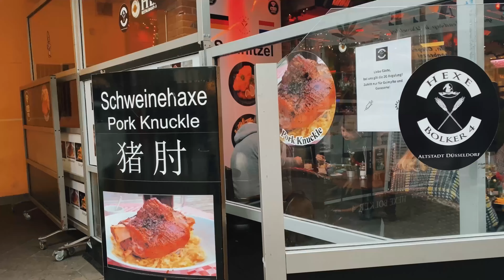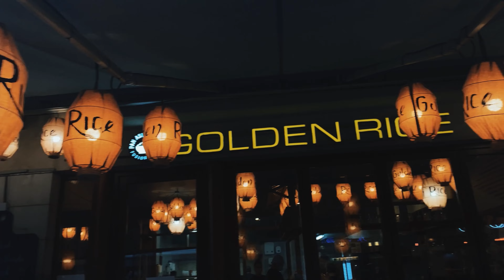Christmas market in Dusseldorf, Germany 2021 l pinay in Germany I Beauty Forever08